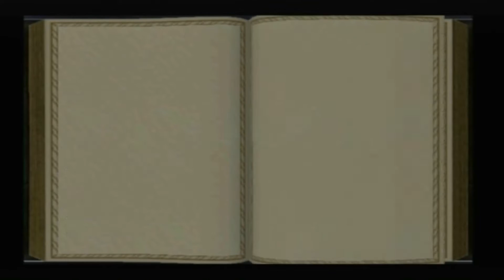Harry Potter à l'école des sorciers #14 | Le match de Quidditch [PS2][FR]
Salut à tous, voici le 14ème épisode de Harry Potter à l'ecole des sorciers. Enjoy!